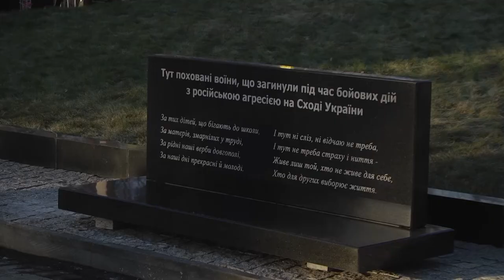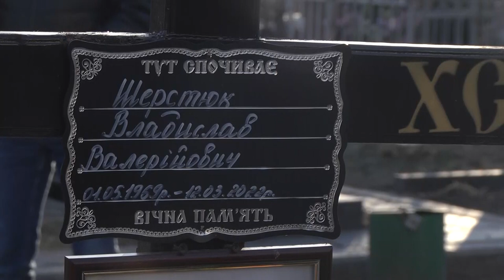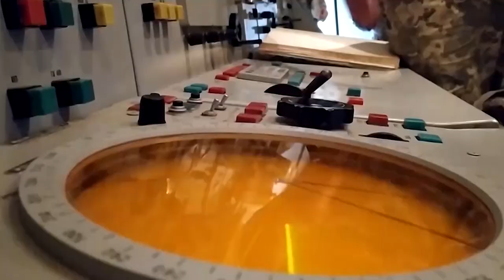Сумщина на 06 12 2022